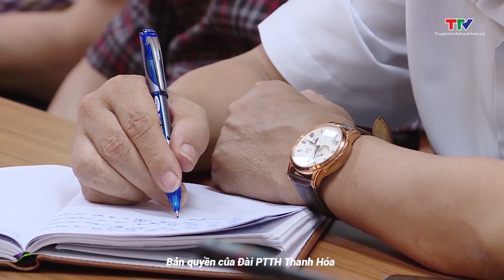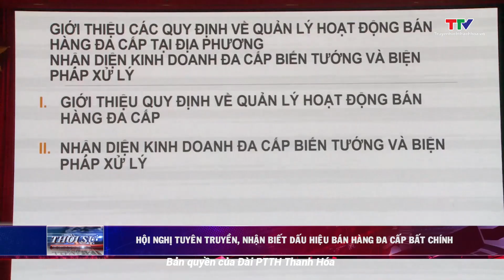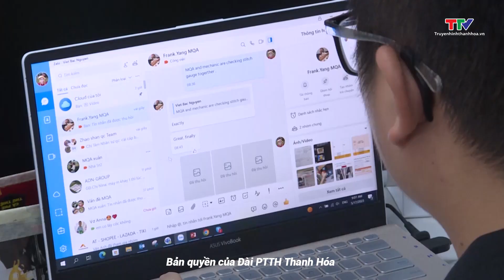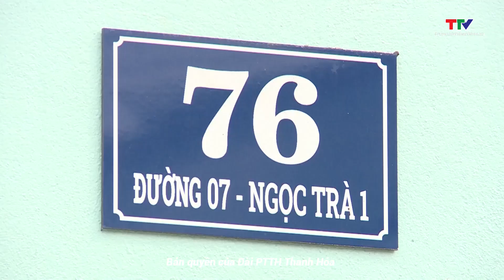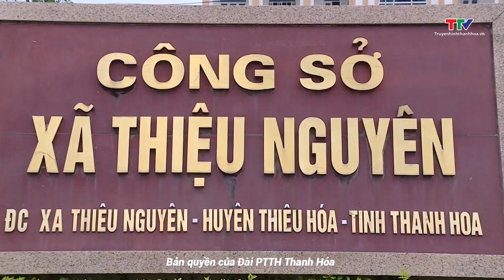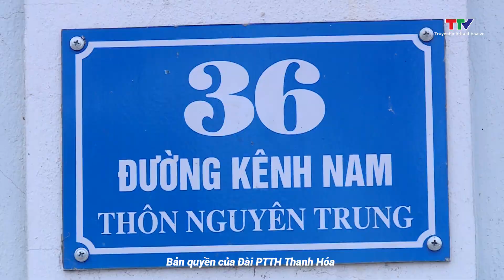Bản tin Thời sự trưa 25/5/2023